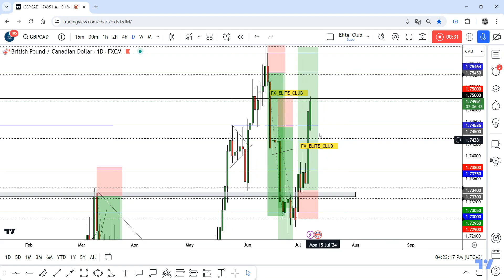GBP CAD +160 Pips 0 Drawdown , New Entry Valid Today To Get 200 Pips !